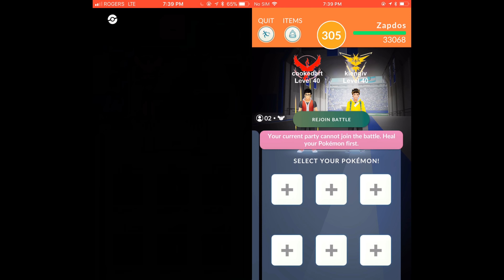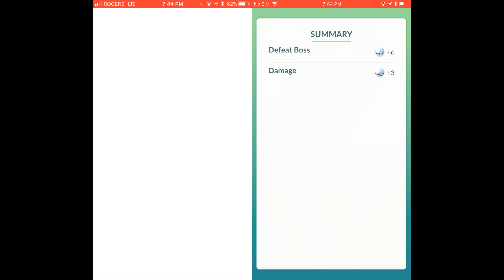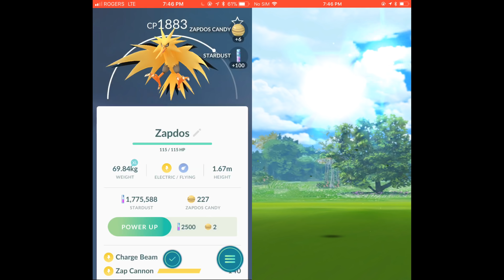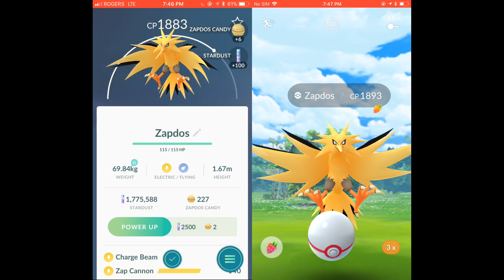Legendary Raid #67 - Zapdos/Raikou vs Zapdos Duo (No Boost 300S T4 HP)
Special thanks to Alan for the duo